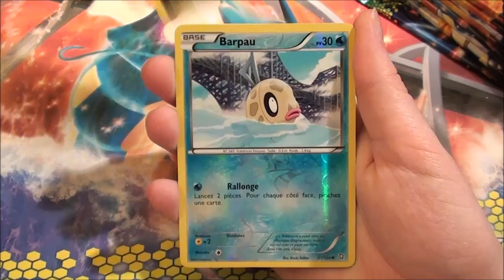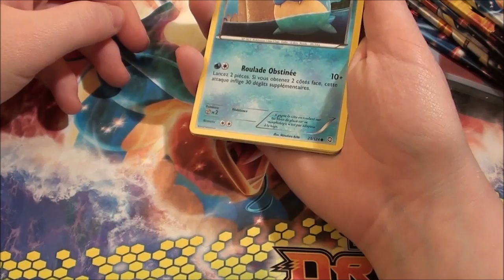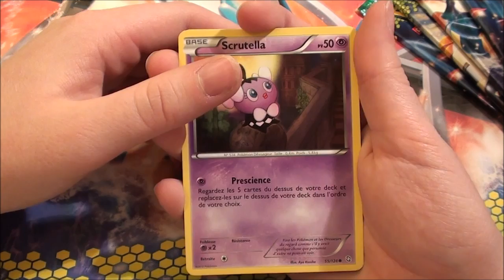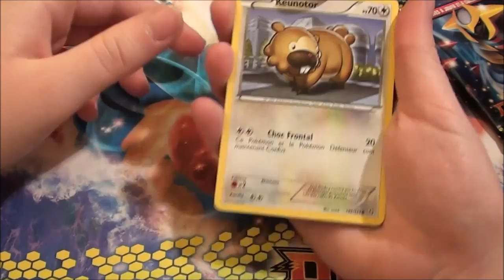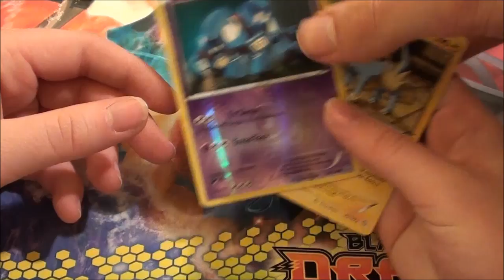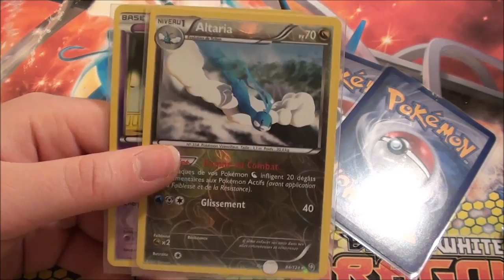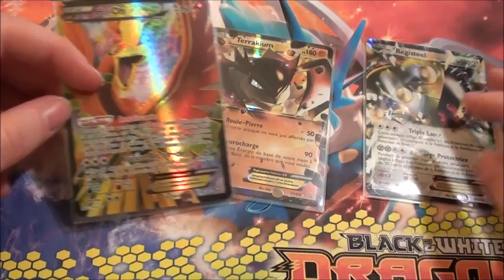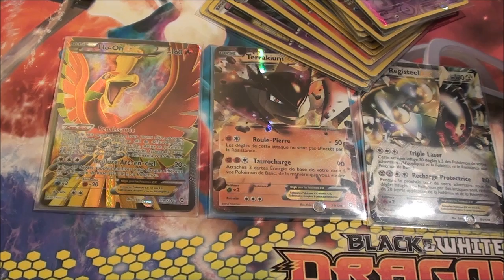[Partie2] Ouverture d'un Display Pokémon Dragons Exaltés ft DavidLafarge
Salut les gens ! Aujourd'hui on se retrouve pour l'ouverture d'une display Dragons Exaltés que j'ai tournée il y a quelque temps déjà.

Une deuxième partie qui rattrape pas mal la première malgré que les cartes rares restent en majorité mal coupés.. Mais bon, tant pis.

J'ai trouvée cette display sur leboncoin.

Bisouuus.